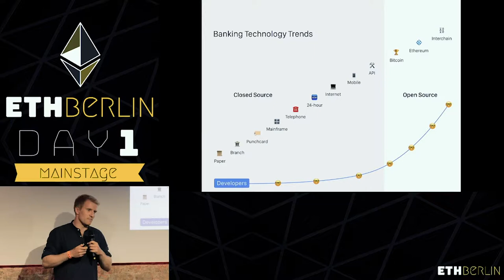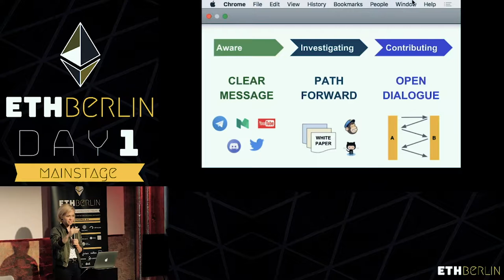ETHBerlin 2018 - Trailer (Blockchain Event Video)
Trailer of an entertaining video about hackers and blockchain projects that came together on ETHBerlin last September. Busy coders, smart discussions and a great developer mindshare about

Featuring (in alphabetical order):

Andy Tudhope from Status.im
Angel Versetti from Ambrosus.com
Arsenii Pechenkin from Bankex.com
Azeem Ahmed from Liftana.org
Dominik Teiml from Gnosis.io
Fabian Raetz from Asure.io
Furion, Tomislav Mamic, Stefan Furlan, and Denko Mancheski from view.ly
Jonny Zerah from Status.im
Luis Cuende from Aragon.org
Martin Sanchez
Matus Lestan from district0x.io
Nathalia Scherer from DAOstack.io
Niran Babalola from Panvala.com
Philippe Casronguay
Stepan Gershuni from curation.network
Thomas Backlund from Superblocks.com
Vadim Makovsky from Multy.io
Yaniv Tal from TheGraph.com

and independent hackers and panel discussions about community scaling, financial revolution, smart contracts, and token economics with:

Ameen Soleimani from Spankchain
Andy Tudhope from Status
Aron Fischer from Colony,
Brittany Laughlin from Lattice VC,
Christina Frankopan,
Dimitri De Jonghe,
E.G. Galano from Infura,
Jack Du Rose from Colony,
Janice Griffith,
Jordan Spence, CMO of MyCrypto,
Lane Rettig, an independent Core Ethereum Developer,
Luis Cuende from Aragon,
Mariano Conti from Maker DAO,
Nadav Hollander from Dharma,
Reto Trinkler from Trinkler Software,
Richard Burton from Balance,
Ryan Selkis from Messari,
Trent McConaghy from Ocean Protocol

Organized by Maria Paula Fernández